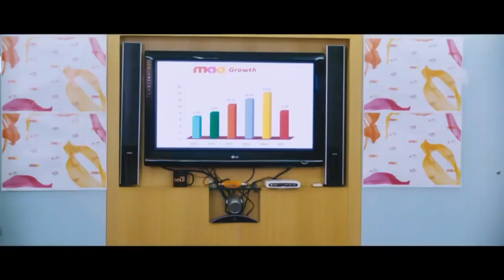Prabhas Seenu Funny Praising Eshanya Maheswari Scene || Today Telugu Movies